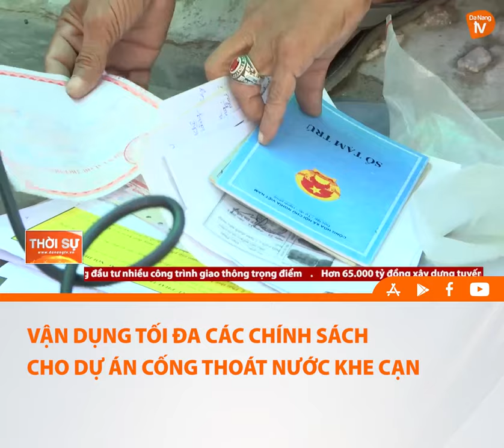VẬN DỤNG TỐI ĐA CÁC CHÍNH SÁCH CHO DỰ ÁN CỐNG THOÁT NƯỚC KHE CẠN